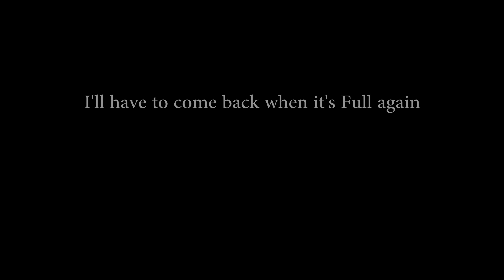Haugfoss Waterfall, Blaafarveverket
Underneath the waterfall ‘Haugfossen’ the water may be a bit turbulent at times(in he spring), but when the sun is shining, it’s a nice place to spend a few hours . . .